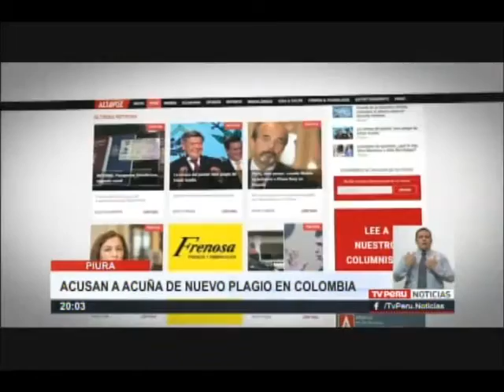Denuncian plagios en tesis de Acuña en Uniandes